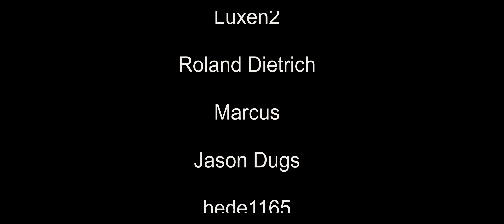Schatz und Quest - 7 Days to Die - Gemeinschaftsserver deutsch #019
Erste Schatzgrabung auf der Stable und brenzlige Situationen in der Quest.